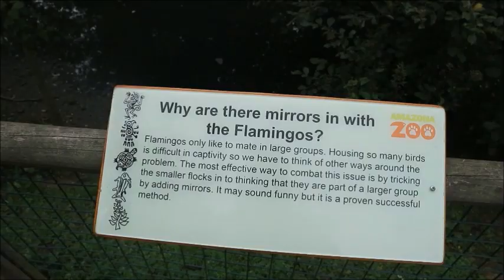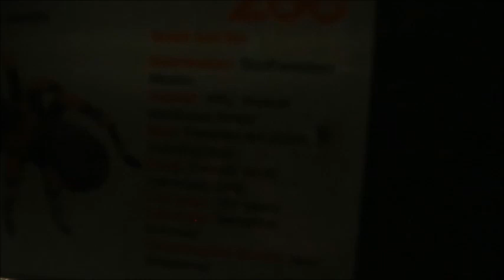AMAZONA ZOO CROMER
we went for a day out with bens parents to amazona zoo in cromer, its really little but the kids loved it and its much cheaper than other zoos in our area.

Music Credits
Bens sound
Purple Planet